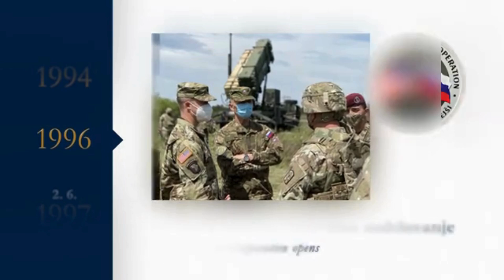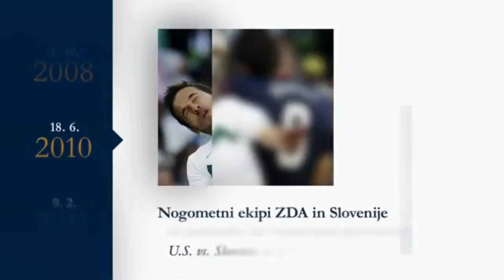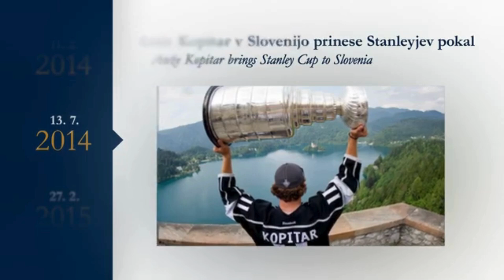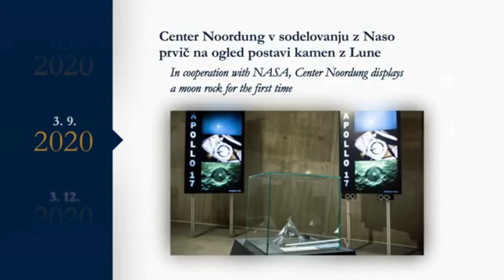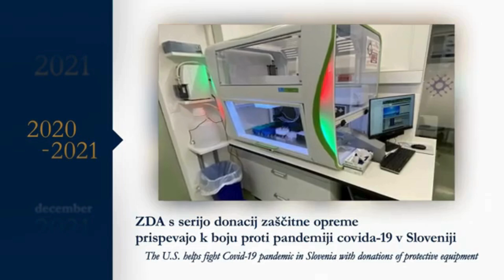30 Years of Milestones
For the past 30 years, we have celebrated the enduring friendship between the U.S. and Slovenia. Over the decades, this bond has only grown stronger, encompassing not just our two governments, but also fostering connections between Slovenian and American citizens.

Explore some of the most significant milestones that have helped shape our longstanding relationship.